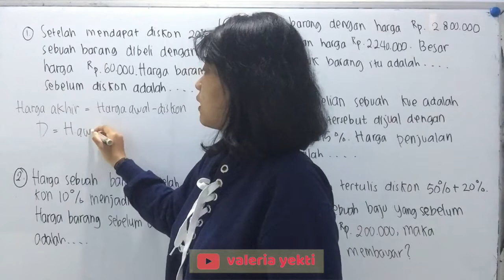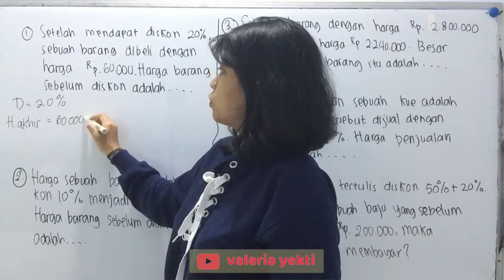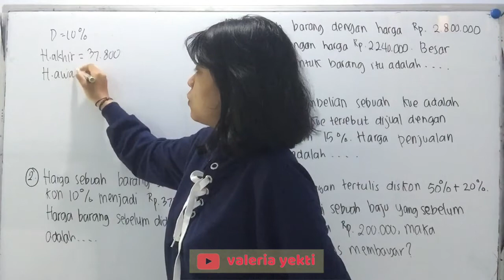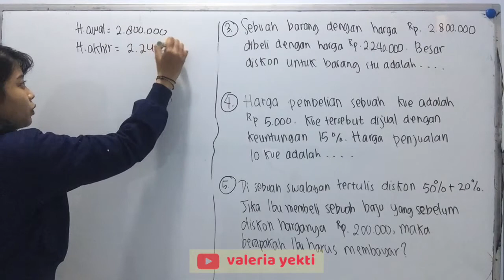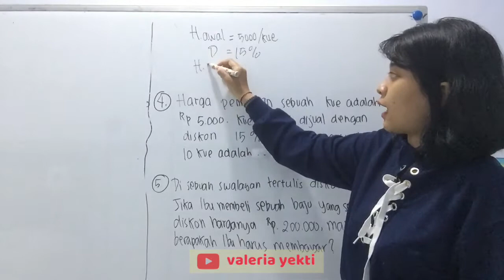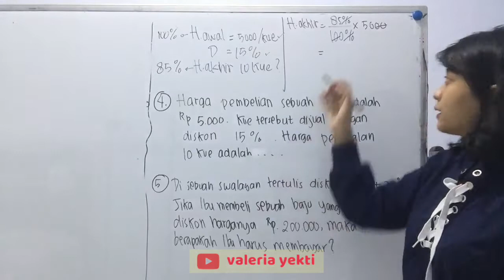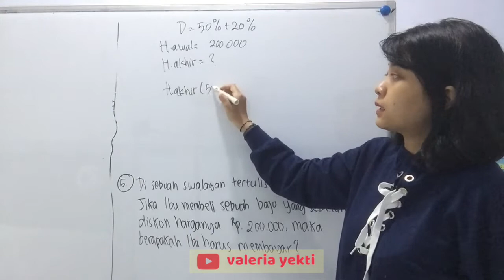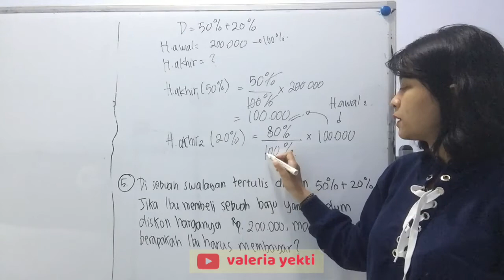LATIHAN SOAL DISKON ARITMETIKA SOSIAL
Halo semuanyaa..

Video ini membahas soal diskon, salah satu yang dibahas di bab aritmetika sosial.
Semoga bermanfaat!